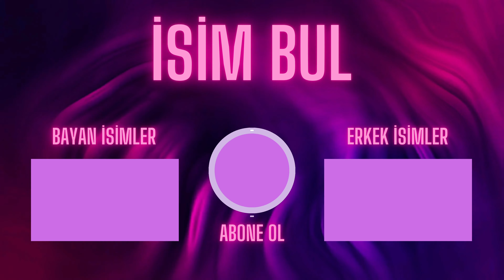🎉 İyi Ki Doğdun Özlem! Harika Bir Doğum Günü Şarkısıyla Kutlama Zamanı! 🎶🎂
Sevgili Özlem'in doğum gününü coşkuyla kutlamak için özel bir video hazırladık! 🥳🎁 'İyi Ki Doğdun Özlem' isimli bu muhteşem doğum günü şarkısıyla sevdiklerinizle birlikte duygusal anları paylaşmaya ne dersiniz? Videoyu izleyerek bu özel günü daha da renklendirin ve sevdiklerinizle birlikte keyifli anlar yaşayın! 🎉🎈